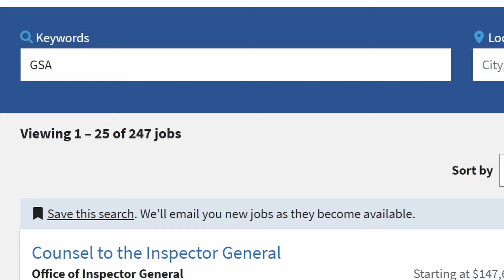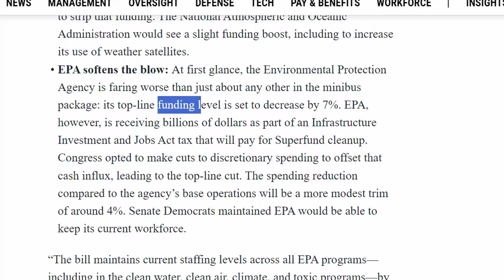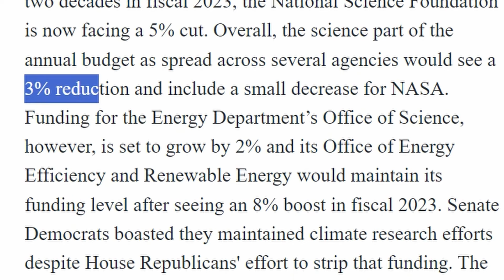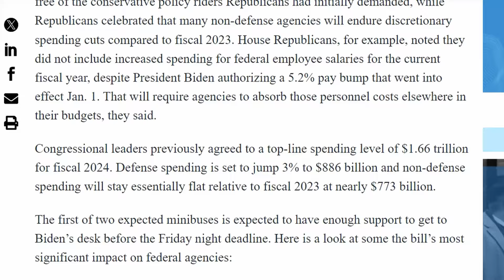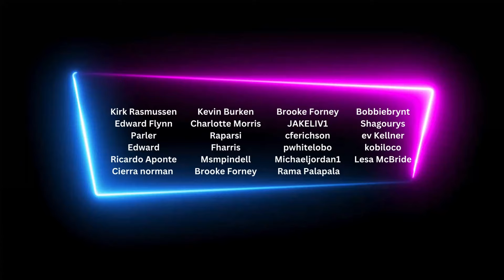New Budget Hurts Government Jobs - Funding Worries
An agreement was reached in congress with this year's fiscal budget within multiple federal agencies. Some federal agencies saw an increase and other agencies witnessed an overall decrease in funding. The funding agencies recieve will directly impact the hiring and training many of these agencies plan on doing. Have you started applying to federal government jobs on USAJobs? Let me know down below.